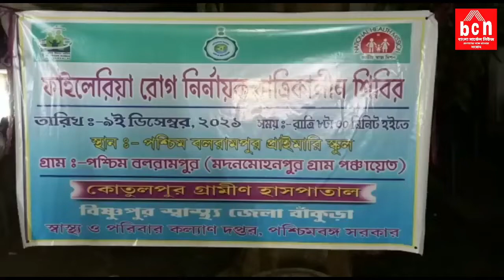ফাইলেরিয়া|রোগ নির্ণায়ক রাত্রিকালীন শিবির|কোতুলপুর গ্রামীণ হাসপাতালের ব্যবস্থাপনা মদনমোহন পুরে।